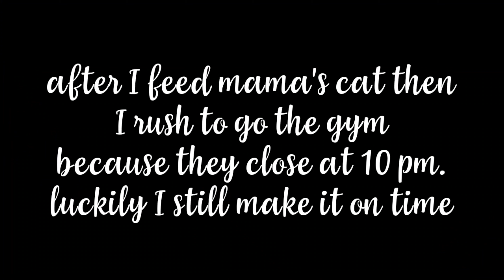Filipina Gym Workout Cebu Philippines | Tiny Island Girl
Tiny Island Girl Cebu Gym Workout. Every town has a gym this is one of the better gyms in Cebu Island Philippines
bc1qdd7g2zctqewqesw732q5d2f390gam2yquad975